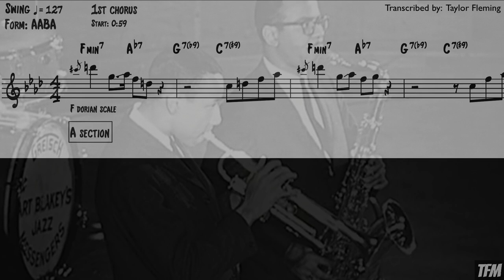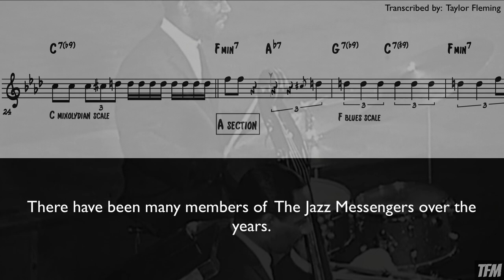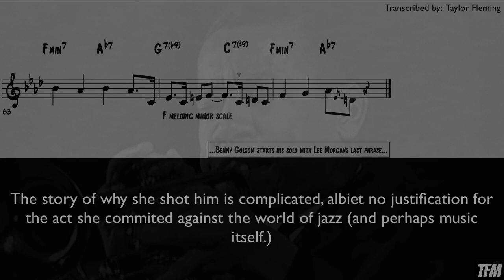Lee Morgan - A Brief Chronicle of Lee Morgan and The Transcription of His Moanin' Trumpet Solo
In this transcription video I'm sharing my transcription and analysis of Lee Morgan's trumpet solo on Moanin'. I also give a brief chronicle of Morgan's life/career from the beginning to his untimely death.

Trumpeter & composer Lee Morgan is a huge part of the jazz tradition. His dedication and respect to music influenced the musicians around him and propelled the bebop sound to its pinnacle.

He was only 20 years old in this recording, but plays with such depth as a seasoned musician.

▬ Social Media ▬▬▬▬▬▬▬▬▬▬▬▬▬▬▬

▬ About Taylor Fleming Music ▬▬▬▬▬▬▬▬▬▬▬▬▬▬▬

This channel strives to provide interesting and unique lessons that relate to music Topics range from beginner to advanced for music theory, I post my transcriptions, piano tutorials, and original music.

Peace.

▬ More ▬▬▬▬▬▬▬▬▬▬▬▬▬▬▬

More Videos Tuesday we're gonna post a new lesson, lets call it Taylor’ed Tuesdays. These videos are tailored to anyone who wants to become a better musician. The topics range from beginner to advanced but my goal is that anyone watching, no matter the level, can learn something-anything new about music.

Moanin' · Art Blakey
Studio  Personnel, Recording  Engineer, Mastering  Engineer: Rudy Van Gelder
Composer  Lyricist: Bobby Timmons